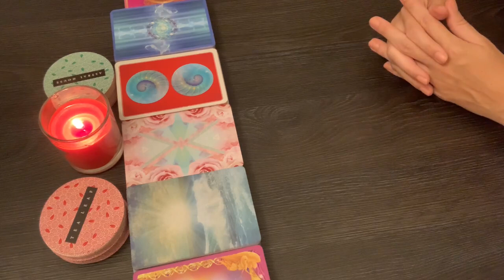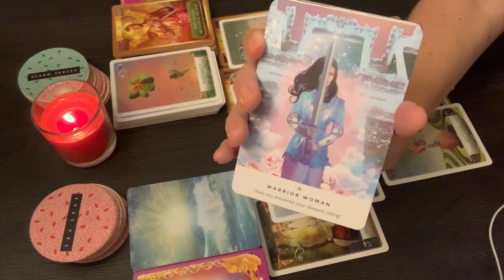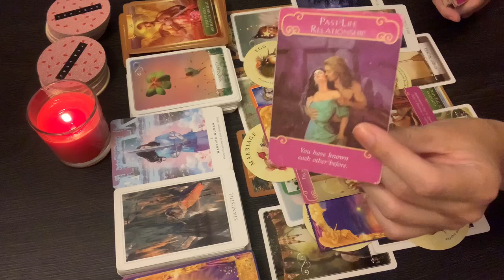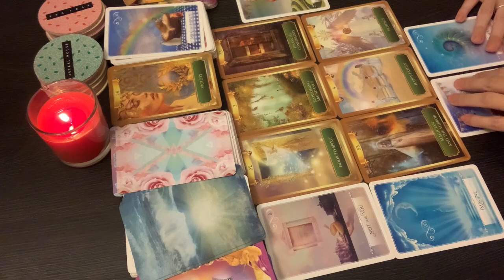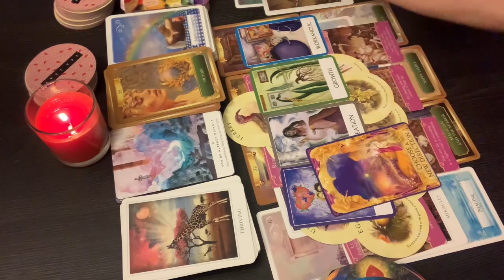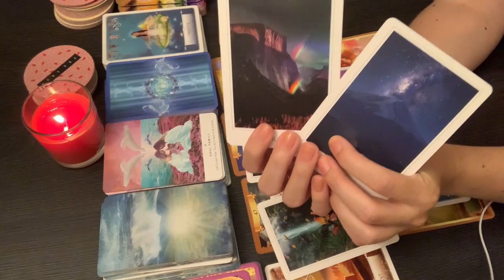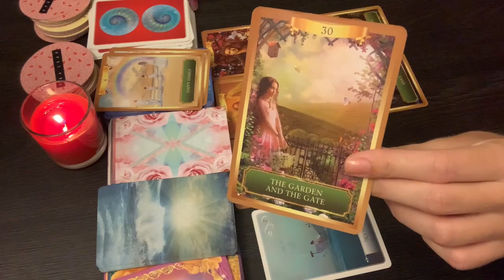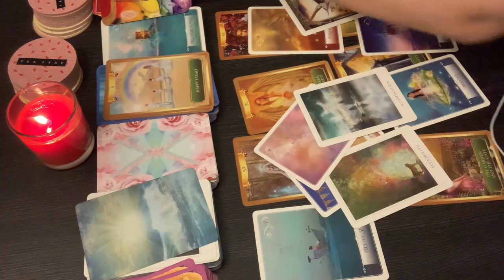What GIFTS is GOD sending you?/ pick a card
❤Timestamps:
Selection: 00:09
Group 1 02:05
Group 2 18:31
Group 3 33:24
Group 4 45:16

Radiant Tarot:

Lovers Oracle:

Sacred Destiny Oracle:

Angel Answers Oracle Cards:

Energy Oracle Cards:

Romance Angel Oracle Cards:

Chakra Wisdom Oracle Cards:

Work your Light Oracle:

Wisdom Oracle Divination Cards: